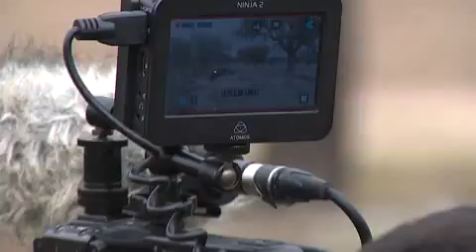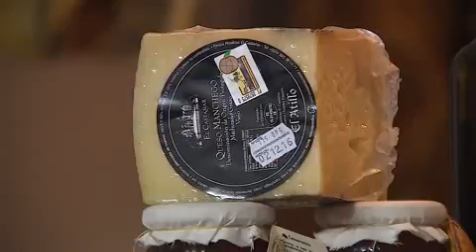Asistimos al rodaje del último episodio de la serie sobre la Red Natura 2000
Fuente - EFE

📢 Red de difusión 🏃 SOSTENIBLE. ♻100% - Humanidad ↺ Medio
 18/02/2016
 ☀ Los contenidos de este sitio se encuentran bajo licencia : Reconocimiento al autor, Sin fin de lucro, Compartir igual Sindique las noticias ( RSS)